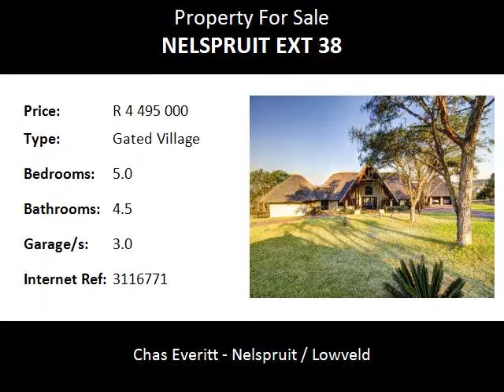5.0 Bedroom Gated Village For Sale in Nelspruit Ext 38, Nelspruit, South Africa for ZAR R 4 495 000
Bedrooms: 5.0
Bathrooms: 4.5
Garages: 3.0
Price: R 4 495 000

Property Description:

HEAR THE CALL OF THE AFRICAN FISH EAGLE.
This exquisite thatch roof home has it all...the beautiful slate and screed floors will gently lead you through the feature entrance with designer light fittings and onto huge open plan  living areas with fireplace and wooden stacking doors which all open out onto the private pool.
The ultra modern open plan kitchen offers a granite island,ample work space, pantry and scullery/ laundry and is easily accessible from the 3 automated garages. The 4 sunny and spacious bedrooms boast walk in closets with 4 modern en suite bathrooms and blinds throughout. Countless extras like an outside gym, decked lapa, full servants quarters, storage areas, large study with built in cupboards and entertainment room with pub will get your heart racing.
This full package home is set on a 9125 m 2 stand with nature views and located within a intimate gated Eco estate with top notch security and borders one of 3 dams, affording your children the healthy outdoor life you have always wanted. !

Name: IVAN and GREG (2) TEAM